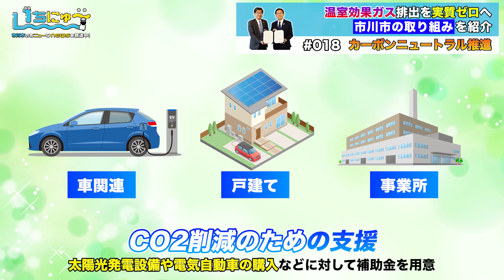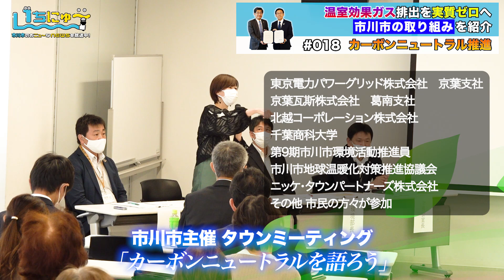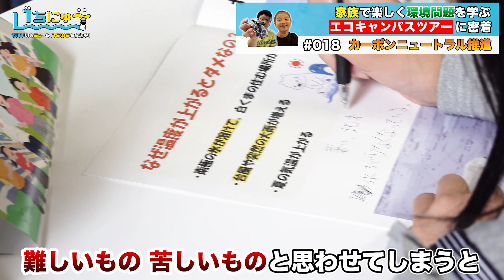【市川市の広報番組】いちにゅ〜 No.018 カーボンニュートラル推進～温室効果ガスを実質ゼロにするために～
まったく新しい広報番組「いちにゅ～」📺
市川市の耳寄りな情報を月２回配信しています！

第18弾のテーマは「カーボンニュートラル」！
自然災害や気候変動を抑制するために、市川市が行っている取り組みをご紹介します🌍✨

「カーボンニュートラル」とは、「二酸化炭素などの温室効果ガスを削減し、温室効果ガスの排出量と、森林などによる吸収量を差し引いて「実質ゼロ」とすること」。市川市では実現を目指して、学校照明のLED化や企業との協定締結、地元大学との環境講座などを行っています。

カーボンニュートラル推進に関する取り組み（市川市HP）

企画：市川市役所 広報広聴課

撮影：市川市役所 広報広聴課
編集：市川市役所 広報広聴課
ナレーション：市川市役所 広報広聴課
アニメーション：市川市役所 広報広聴課

今回、撮影にご協力いただきました皆さま、

今後も市民の皆さまの生の声をお届けします📢
もし撮影に遭遇された際にはよろしくお願いいたします。